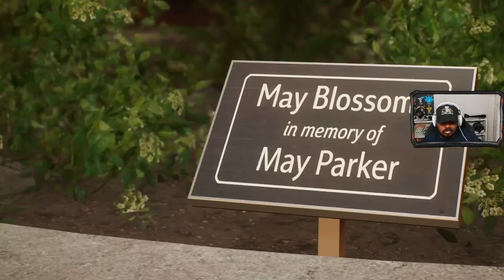Shadow Plays Marvel's Spider-Man 2 [ Spectacular Difficulty] #3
In "Marvel's Spider-Man 2," we get to follow the exciting journey of both Pete and Miles as they try to balance their personal lives with their responsibilities as Spider-Men. The city is again in danger, from a new group of villains calling themselves "hunters." They're after the spiders and the entire rogue gallery of villains that make New York their home.

0:00  Partol with Miles
11:23 Talk with Uncle Aaron
16:45 More Patrol
24:50 RoofTop Fireworks
30:42 Patroll with Peter
40:25 Checking out Harry's Offer